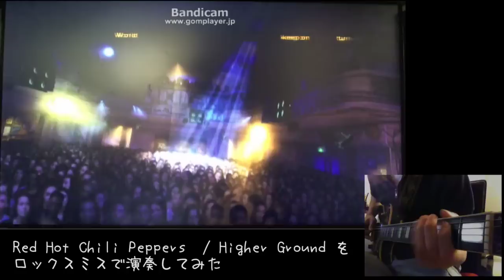【Rocksmith】Higher Ground プレイと解説 【ロックスミス】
XBOX 360 / Rocksmith でのプレイ・解説動画です。
曲目はレッチリのHigher Ground。